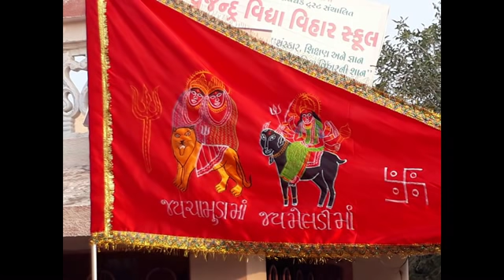JADAV NI MELDI -PRABHAT SOLANKI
BHARVAD SAMAJ NA JADAV KUL NI MATAJI NI VARTA
BY PRABHAT SOLANKI